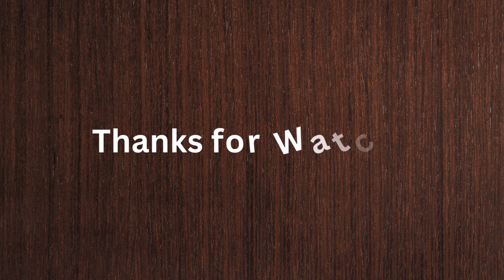"Beautiful Drawing of a Cute Cat : Cute Easy Drawing for Biggners"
In this captivating video, I am delighted to share with you a beautiful drawing of a cute cat. Get ready to be mesmerized by the artistic masterpiece that embodies the charm and grace of these beloved creatures.

The cat, with its elegance, enigmatic gaze, and playful nature, has long been a subject of inspiration for artists. This remarkable artwork showcases the cat's captivating features, capturing its essence in exquisite detail.

Join me on this artistic journey as we explore the intricate lines, textures, and emotions portrayed in this remarkable drawing. Marvel at the artist's talent in capturing the cat's expressive eyes, delicate whiskers, and soft fur.

Immerse yourself in the vibrant colors, fine strokes, and the artist's creative expression that bring this drawing to life. Experience the enchantment and allure that emanate from the artwork, igniting a sense of joy and admiration for these wonderful creatures.

Whether you are a cat lover, an art enthusiast, or simply appreciate the beauty of nature's creations, this video is a must-watch. Prepare to be captivated by the sheer elegance and artistic brilliance of this adorable cat drawing.

Together, let's celebrate the captivating beauty and timeless charm of the cute cat.